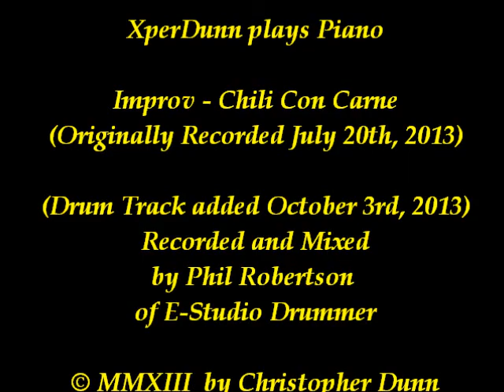Improv - Chili Con Carne (NEW w/Drum Track -by Phil Robertson of E-Studio Drummer) (2013Oct03)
XperDunn plays Piano Improv
"Chili Con Carne"  (Originally recorded July 20, 2013)
(NEW!)
(with an added Drum Track
recorded and mixed by Phil Robertson
of E-Studio Drummer)